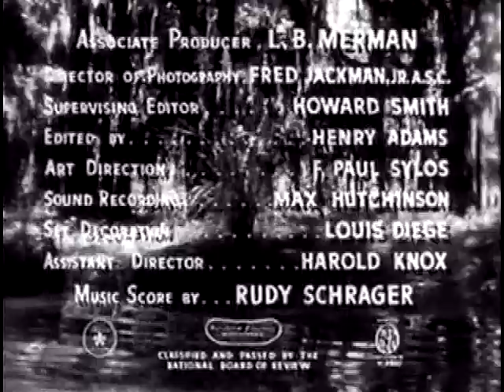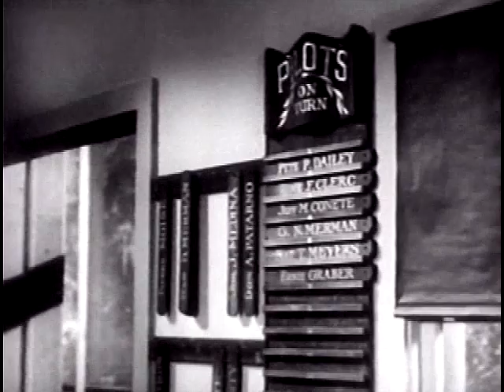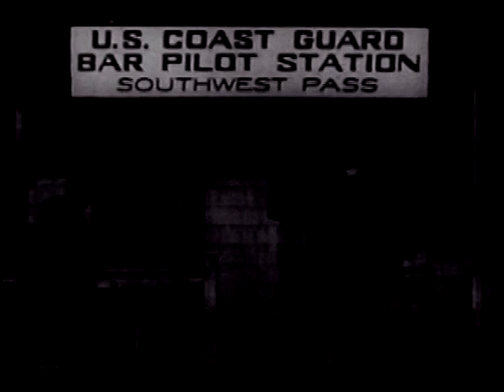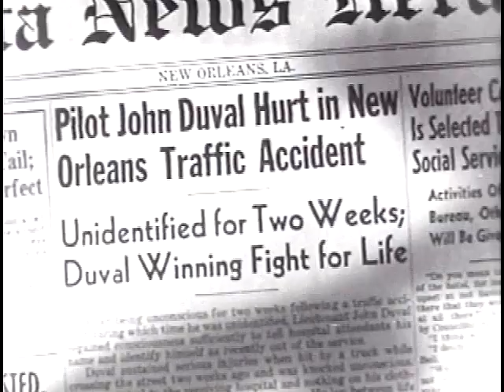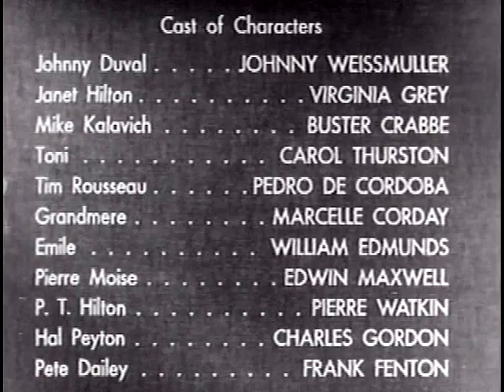Swamp Fire (1946) Buster Crabbe, Johnny Weissmuller